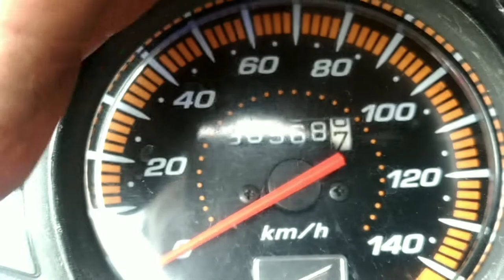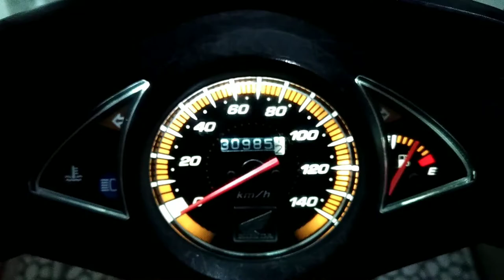Ganti Bohlam Speedometer Vario 110 Karbu Memakai Bohlam Led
Di Video ini Saya Ganti Bohlam Speedometer,Sein dan Bohlam Indikator Lampu Jauh Dengan Bohlam Led.
Di Samping Lebih Cerah,Dan Tampilan Lebih Gaul..

SEMOGA BERMANFAAT